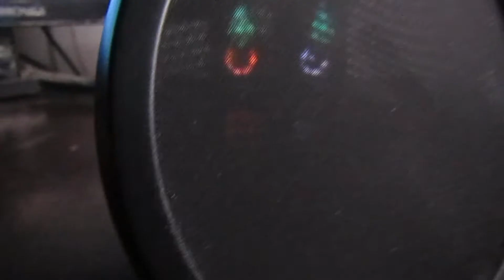Video for budding youtube singers🔥🔥🔥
Hello guys in this video I will tell you, what I use for recording my songs 🔥🔥🔥